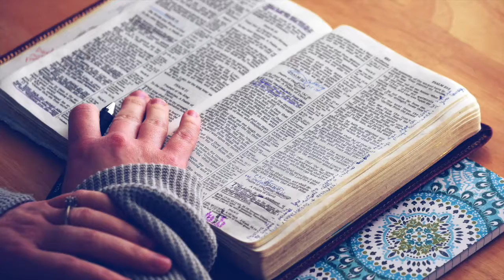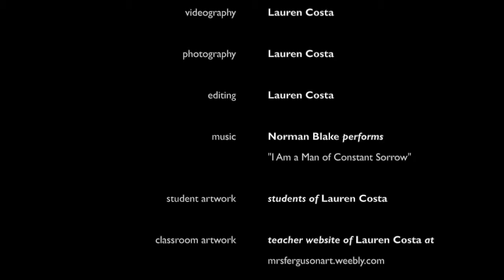What is Art?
This digital story was created for Reading in the Content Area, a class for UMBC's Art Education Certification program. In this video, we discuss art education, how students learn in this educational setting, and its importance. Enjoy!